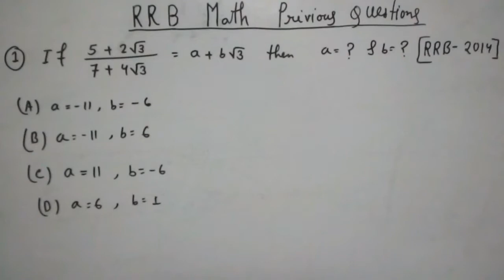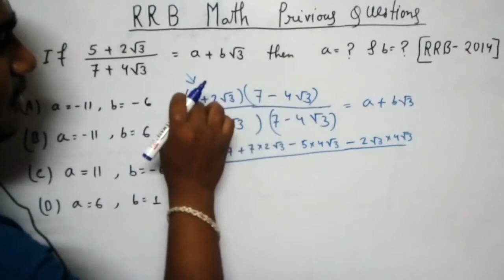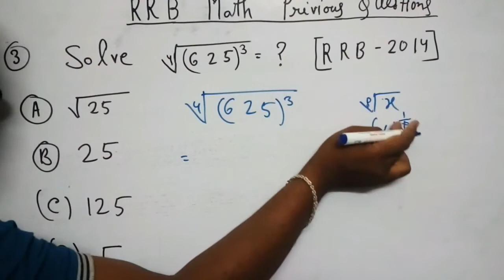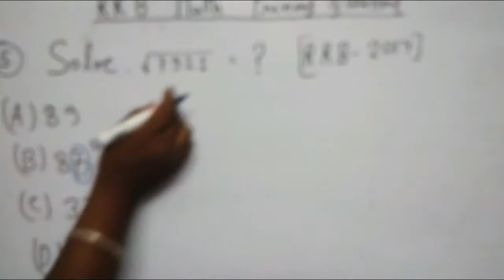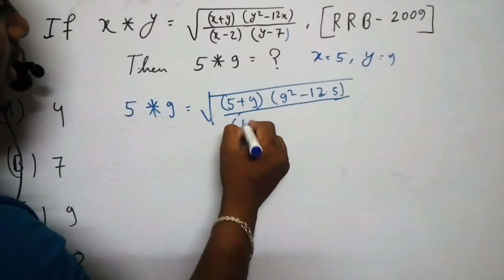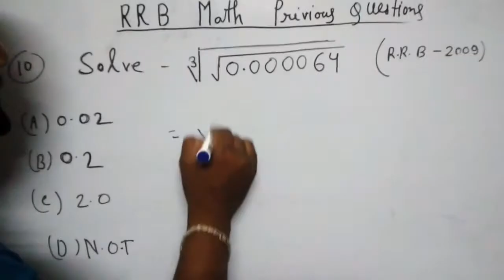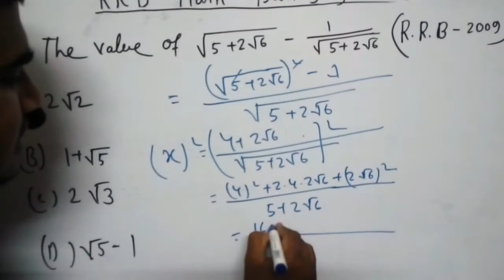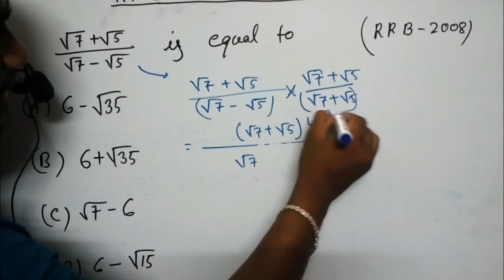Railway RRB Group D Previous Year Question Papers In Bangla(বাংলা) রেলওয়ে গ্রুপ D অংক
Our Tech Channel বন্ধুরা তোমাদের সবাইকে স্বাগত জানায় এডুকেশন এবং টেক চ্যানেল "Life guru" তে।

Education bangla channel : Life Guru

More tags -
Previous Year RRB Group D Papers
Bangla education